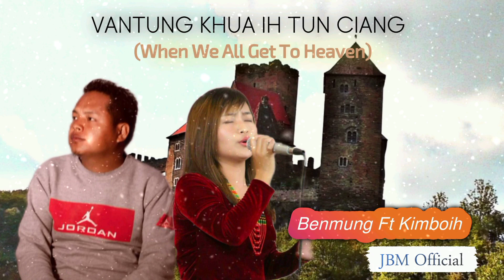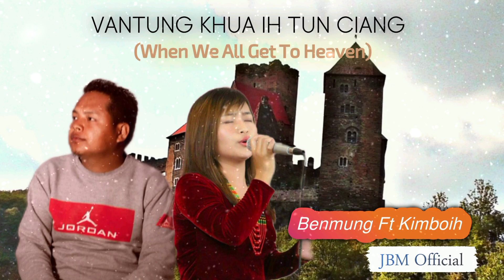Vantung Khua ih Tun Ciang - Kimboih Ft Benmung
JBM Production Subsribe tawh zong tha nong piak man un lungdam mamah hi..